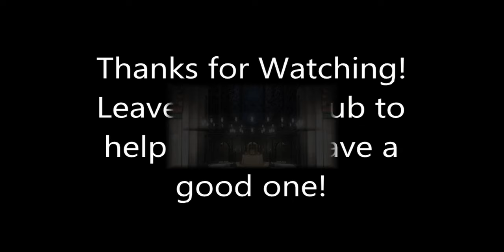Ninja Gaiden Sigma Chapter 6: The City of Fiends. PC 60FPS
Argh, the motorcycle guys are just as annoying as the horseback riders.

DEVELOPER:
KOEI TECMO GAMES CO., LTD.